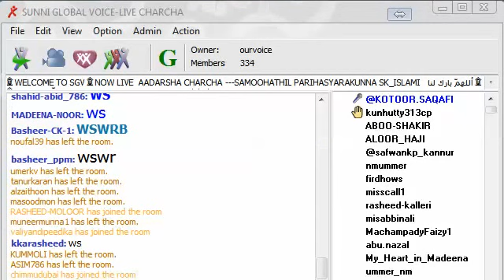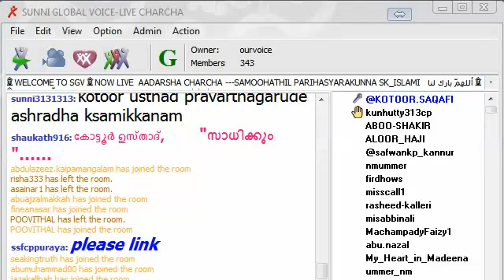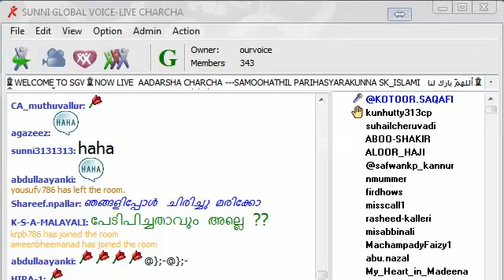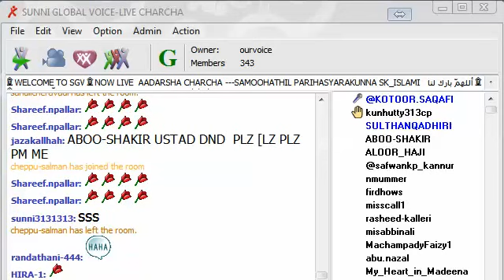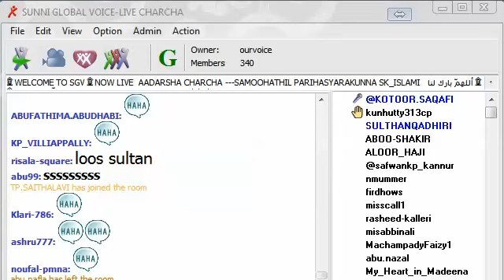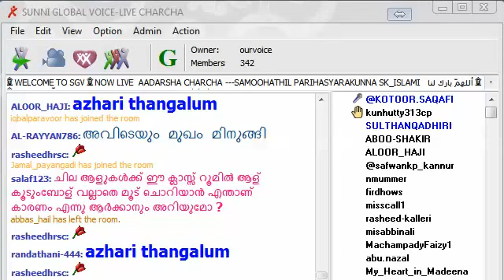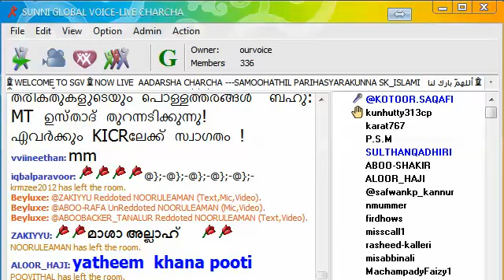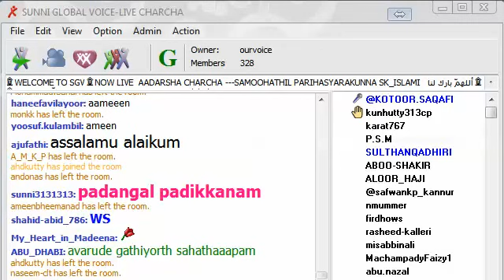മോങ്ങത്തെ മുരീദും ആലുവ ശൈഖും പിന്നെ എസ്.കെ. ഇസ് ലാമിയും Mongam Sammenathil sambavichad